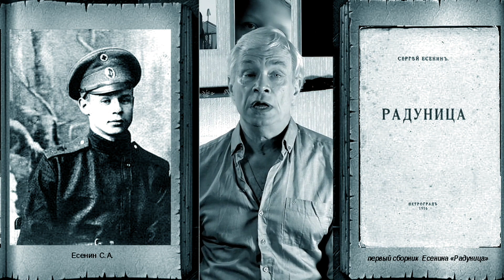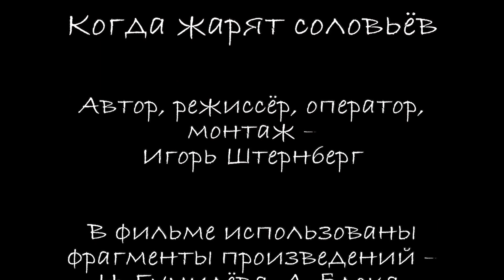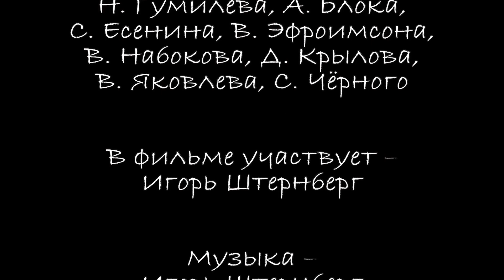Когда жарят соловьёв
Н. Гумилёва, А. Блока, С. Есенина, В. Эфроимсона, В. Набокова,
Д. Крылова, В. Яковлева, С. Чёрного

В фильме участвует – Игорь Штернберг

Штера-фильм 2023